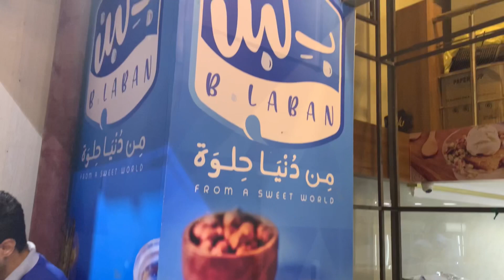جولة في وسط البلد | Downtown Cairo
جولة في شوارع القاهرة ووسط البلد وميدان طلعت حرب - وأشهر محلات الآيس كريم والحلويات في مصر

محل بلبن يقدم الآيس كريم واطباق الحلو والارز بلبن والطواجن وأم علي وغيرها من المنتجات باستخدام أجود الألبان الطازجة لضمان منتج صحي ومتميز
تجربتنا اليوم للآيس كريم ورز بلبن بالقشطة والبسبوسة والمكسرات

التقييم : 10/10

العنوان : وسط البلد - تقاطع شارع ٢٦ يوليو مع مع طلعت حرب - امام ماكدونالدز
ويوجد أكثر من ١٣ فرع في مصر

جولة في وسط البلد و احلى خروجة مع اصحابك في مصر تذوق الذ آيس كريم في مصر

قناتنا تعرض أماكن متنوعة للفسح والخروج والسياحة في مصر تناسب كل الفئات الإجتماعية والعمرية ومختلف الأذواق 😍

مطاعم | كافيهات | حدائق | شوارع مصر | مولات | ملاهي | وغيرها من الاماكن الجميلة في مصر

نبقيكم على إطلاع بكل ماهو جديد وجميل ..

وفعلوا زر الجرس 🔔 ليصلكم كل جديد

A channel that shows diverse places for tourism and places to go out, for all different tastes.
Restaurants | cafe shop | Gardens | Streets | malls | amusement park | and other different beautiful places in Egypt

We will keep you updated on what’s new